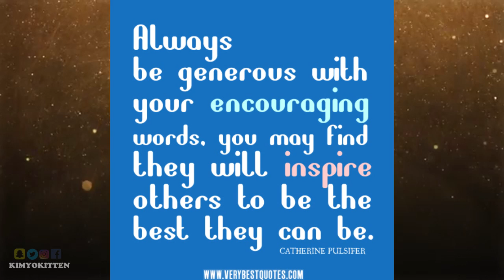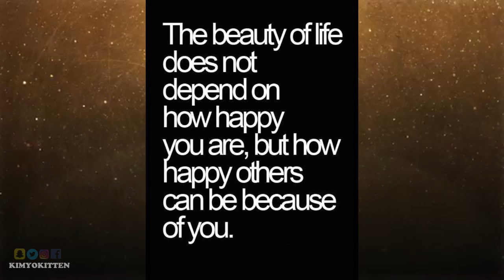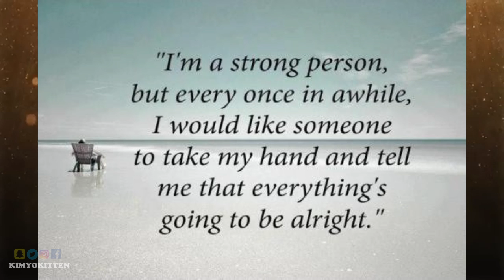Personal Message to Gratificari - KIMYOKITTEN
I have never posted a more personal video then the one that I'm posting today. Gratificari is leaving youtube and I was really upset with some of the negative messages on her video. I can only imagine what she's going through. She's been so kind to everyone from giving squishies and other giveaways to giving advice.

I'm here for you, Gratificari. You already know my story. If you're ever ready to talk I'm here for you. Youtube is a community and I have gotten a lot of support. I know you will get it too if you'd like to reach out. We will be here for you. We pray for you and can't wait to hear from you again. Sending you lots of positive energy. Love, Ella

Add me on Snapchat: @Kimyokitten
Add me on Twitter: @Kimyokitten

Here are the rules for a shouout and surprise Kimy presents!
If you'd like a shouout please turn on your bell notifications and stay active on my channel.
If you'd like to be chosen for a surprise package in a future video.
3. Be active on my channel.

No personal data is collected.

We are not held responsible if the prize gets lost or damaged during shipping.

The winner is responsible for any custom duty charges that may apply in your country.

GOOD LUCK!

Video effects transitions by:
Gabrielle Marie
MyAwkwardLife
AllDesignCreative